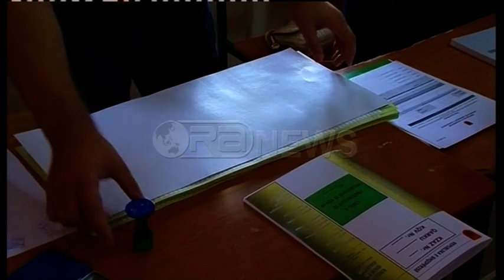Ora News - Basha: Ç’ta duam një KQZ kukull?! Biba një idiot, kujton se është Papa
Një ditë para se të skadojë afati për regjistrimin në KQZ të partive politike për zgjedhjet e 18 qershorit, kreu i PD-së Lulzim Basha konfirmoi se opozita nuk do të regjistrohet për zgjedhje fasadë.
Basha ishte i prerë kur tha se “zgjedhje fasadë dhe zgjedhje të diktuara nga krimi nuk ka për të pasur”.
Basha: Për të qeshur dhe për të qarë në duart e kuj ka përfunduar ky vend, një Kryeministër që nuk ka guxim të dënojë krimin ndaj kryepolicit të qarkut të tij, nuk ka guxim të thotë një fjalë për 12 ton hashash në një magazinë, 120 milion euro.Këto ja prishin fabulën se këtu do ketë zgjedhje. Si mund të ketë zgjedhje me qindra-miliona eurot e drogës. Padyshim pastaj kur idiotësia dhe poshtërsia është në nivelet më të larta ka vetinë të shumëfishohet edhe në nivele të tjera me deklarata të tilla idiote si të këtij që thotë unë me vullnet të mirë do ta shtyj edhe 90 ditë. Regjistrimi skadon nesër, opozita nuk regjistrohet për zgjedhje fasadë. Zgjedhje fasadë nuk ka për të pasur, zgjedhje të diktuara nga krimi nuk ka për të pasur, socialistët të rrinë të qetë se jo vetëm Shqipëria por dhe PS do çlirohet njëherë e mirë nga zgjedha e krimit që e ka marrë peng.
Basha i tha jo edhe ofertës së Ramës për ti dhënë KQZ opozitës, ndërsa sulmoi ashpër kreun e Komisionit Denar Biba.